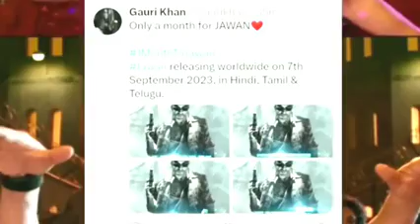Jawan |Official Hindi Trailer |Shah Rukh Khan | Atlee Nayanthara |Vijay Sethupathi [Deepika [Anirudh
Tags...

jawan trailer,
official trailer,
jawan official trailer hindi,
trailer,
official trailer hd,
official hindi trailer,
king of kotha official trailer,
citadel official trailer,
jawan teaser,
jawan ka trailer,
jawan trailer srk,
srk jawan trailer,
kushi trailer hindi,
2023 citadel hindi trailer,
love-all : official hindi trailer,
citadel official malayalam trailer,
jawan movie ka trailer,
jawan trailer reaction,
jawan